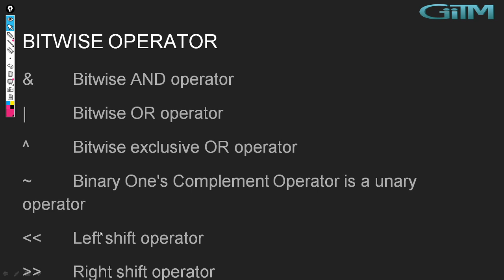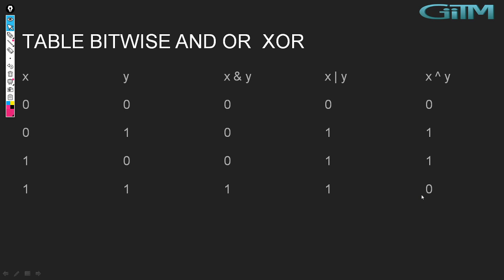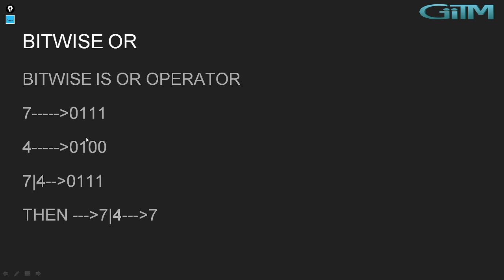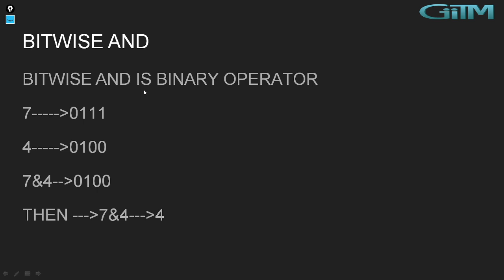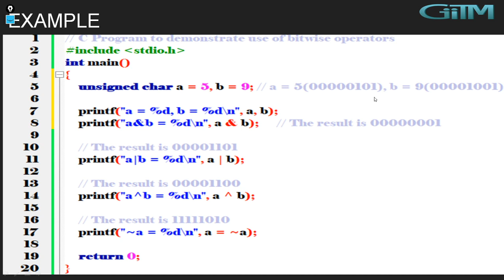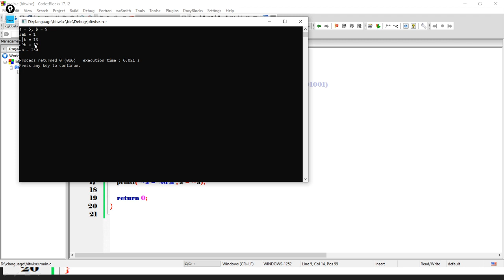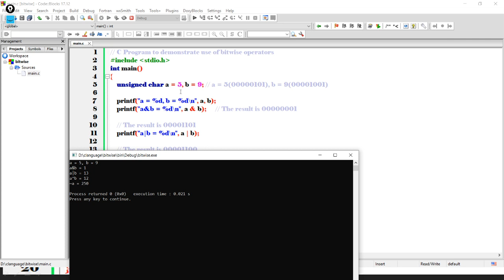Bitwise Operator | C Language with Example in Hindi Part 1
In this lesson, we have described BIT WISE OPERATOR how to create bit wise operator and how to manipulate
BITWISE AND
BITWISE OR
BITWISE XOR
BITWISE NOT
RIGHT SHIFT
LEFT SHIFT